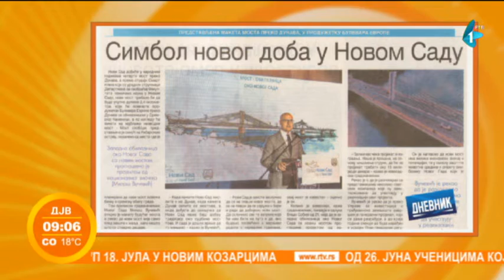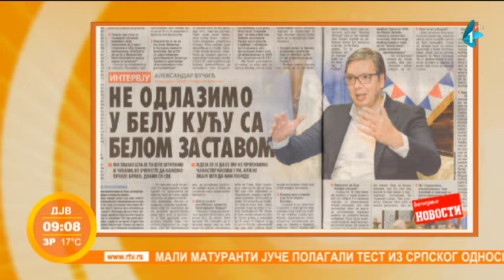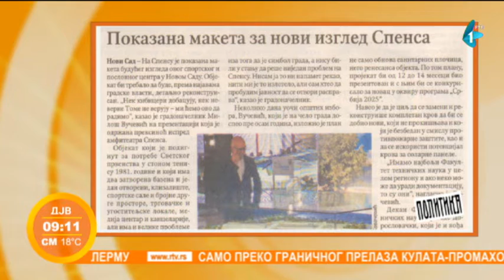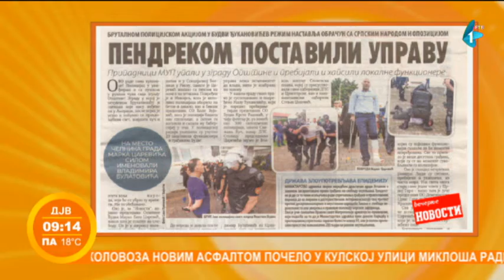Prelistavanje štampe | Jutarnji program | 18.06.2020.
Prelistavanje štampa sa glavnim i odgovornim urednikom Web redakcije RTV-a, Ladislavom Lazićem.